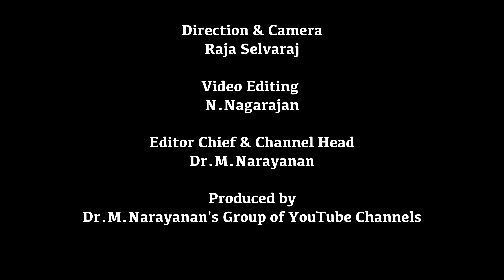🔴கள ஆய்வு - Field Visit 🔴இரட்டிப்பு மகசூல் தரும் ஐஸ் பெர்ரி பப்பாளி 🟢ICE BERRY PAPAYA ☎️8125724702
Dr.M.NARAYANAN's Group of YouTube Channels தளத்தில் அனைவரையும் சந்திப்பதில் மிகவும் மகிழ்ச்சி அளிக்கிறது🙏
We are delighted to connect with everyone on Dr.M.Narayanan's Group of YouTube Channels.

🟢Dr.விவசாயம் பப்பாளி நாற்றுப்பண்ணை பப்பாளி விவசாயம் பற்றிய விழிப்புணர்வை விவசாயிகளுக்கு ஏற்படுத்தி, உயர்தர பப்பாளி நாற்றுகளை உற்பத்தி செய்து விவசாயிகளுக்கு வழங்குவதில் முன்னோடியாக திகழ வேண்டும் என்பதே Dr.விவசாயம் முயற்சி.
🟢Dr.Vivasayam Papaya Nursery strives to create awareness among farmers about papaya cultivation and to become a pioneer in producing and supplying high-quality papaya seedlings
🔴For your convenience, you can pick up your order directly at our nursery, ensuring its safe retrieval. Alternatively, we offer secure packaging for papaya plant orders.
🔴நேரடியாகவும் நமது நர்சரியில் வந்து பெற்றுக் கொள்ளலாம் தேவைப்பட்டால் பாதுகாப்பாக பார்சலும் அனுப்பி வைக்கப்படும்.
🔴நமது சிறப்பான பப்பாளிகள் பற்றி விவரம் அறிவதற்கும் பப்பாளி நாற்றுக்கள் பெறுவதற்கும் அணுக வேண்டிய தொலைபேசி எண்கள்
For information regarding our premium papayas and to acquire papaya seedlings,
Please Inquire ☎️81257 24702 (Sales Manager)☎️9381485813 ☎️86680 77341
🔴Technical Queries & Bulk Orders: ☎️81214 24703

Available Papaya Varieties / கிடைக்கக்கூடிய பப்பாளி ரகங்கள்:
🔎🎯GREEN BERRY 🎯ICE BERRY 🎯ECO BERRY 🎯RED LADY  🎯SUN BERRY

🔎🎯கிரீன் பெர்ரி 🎯ஐஸ் பெர்ரி 🎯ஈகோ பெர்ரி 🎯ரெட் லேடி  🎯சன் பெர்ரி

நர்சரி முகவரி  / Nursery Address:
📢Dr.விவசாயம் பப்பாளி நாற்றுப்பண்ணை
🔴கும்பாரஹள்ளி, பொம்மிடி, தர்மபுரி மாவட்டம் - 635 301
📢Dr.Vivasayam Papaya Nursery Farm
🔴Kumbarahalli, Bommidi, Dharmapuri District, Tamil Nadu - 635 301
🔵Enquiry / Booking ☎️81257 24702 ☎️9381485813 ☎️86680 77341 ☎️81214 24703

🟣சிறப்பான முறையில் பப்பாளி விவசாயம் சாகுபடி செய்யும் முறை மற்றும் நீர் பாசன மேலாண்மை, உர மேலாண்மை, நோய் மேலாண்மை என அனைத்து தகவல்களும் அடங்கிய தொகுப்பு

Our Motto:
🟢Agriculture is a Way of Life
🟢Let's All Work Together to Create Sustainable Agriculture in Nature
🟢விவசாயம் என்பது ஓர் வாழ்வியல் முறை
🟢இயற்கை முறையில் நிலையான விவசாயத்தை உருவாக்க அனைவரும் ஒன்றிணைந்து பாடுபடுவோம்.